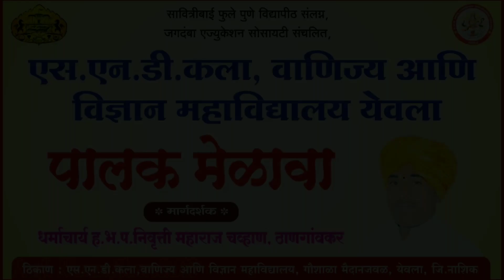Palak Melava 2022-23 पालक मेळावा ( SND college Yeola )